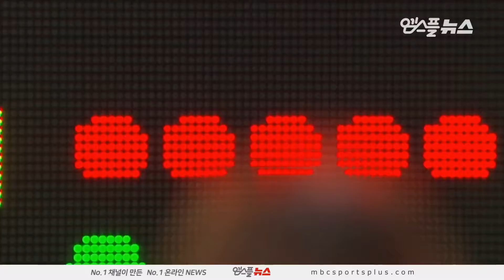【FULL】 4th Quarter | Sakers vs KGC | 20181101 | 2018-19 KBL